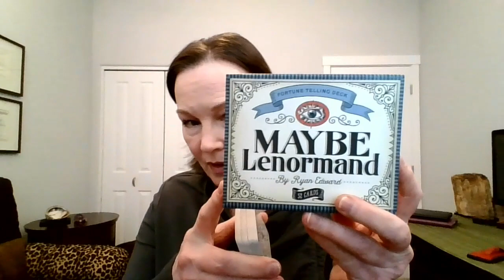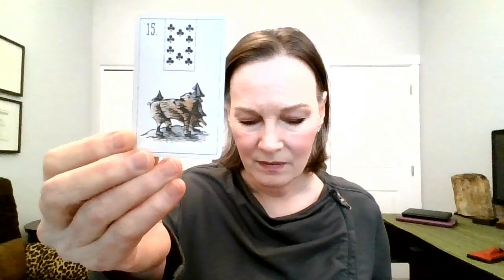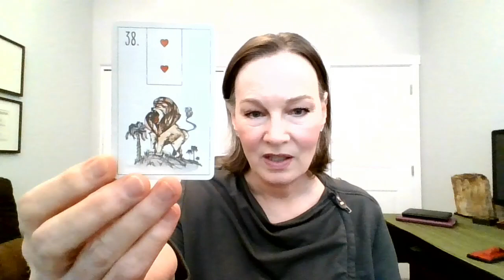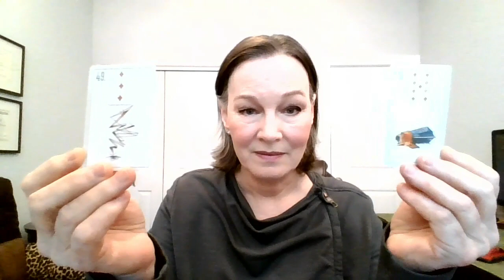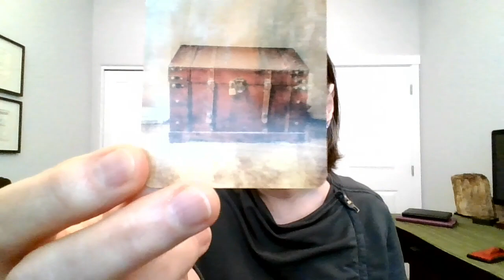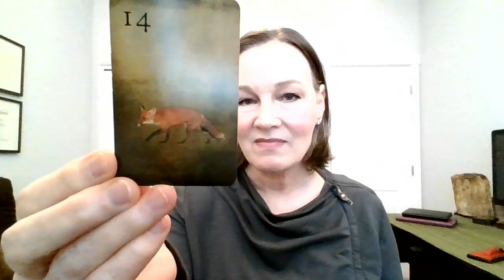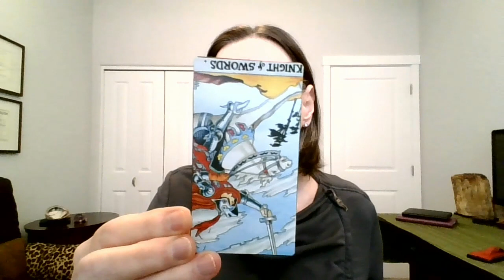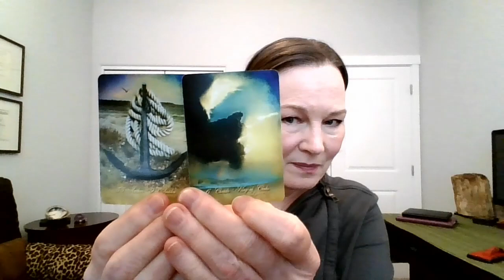Amy Culty Barrett Part 2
Cartoon art By: Carlos Amato

Decks often used: Light Seer’s Tarot by Chris-Anne, Radiant Wise Spirit Tarot by Lo Scarabeo, Borderless Rider Waite, Maybe Lenormand by Ryan Edward, Mondnacht Lenormand and Fin De Siecle Kipper and Marchetti Tarot by Ciro Marchetti, The Card Geek's Kipper by Toni Puhle, Monstarot and Whispering Spirits Tarot by Joanna Nelson, The Animal Spirit Oracle by Collette Baron-Reid.